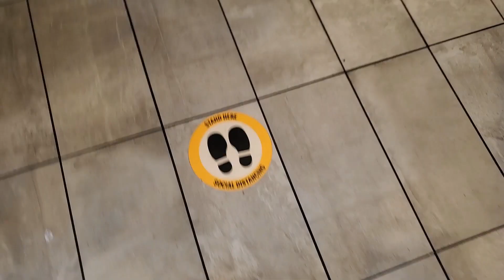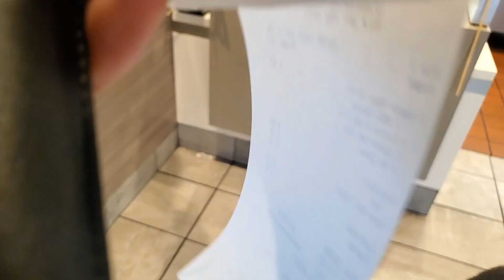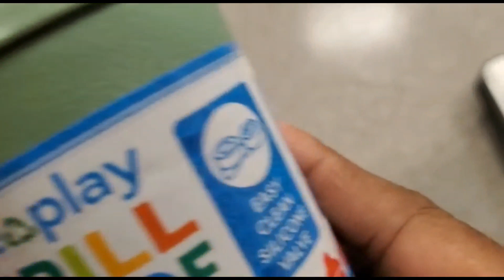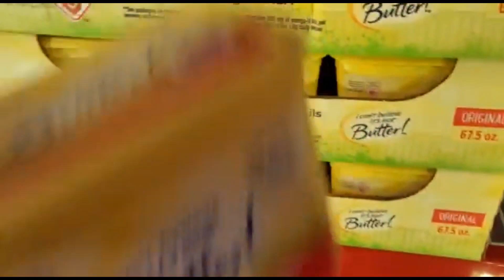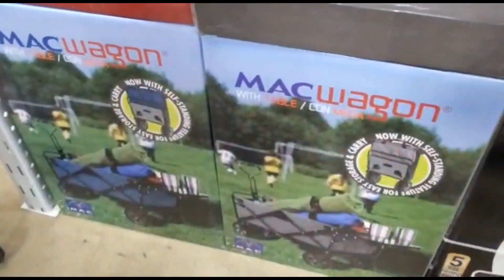BUSY DAY IN THE LIFE OF A MOM OF THREE(3) SHOPPING | HAUL | DENTIST APPT | BABY BOYS FIRST HAIR CUT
Hi Fam! Today's video is a busy day in the life of a mom of 3 and wife. ditl sahm . Sharing a little of my day at the dentist, family grocery shopping and my baby boy got his first hair cut💙. Please watch till the end. I hope you enjoy it. 🤎🤎
Also leave a comment let's get to know each other. 🥰
Thanks for clicking on my channel. Love you!🤎